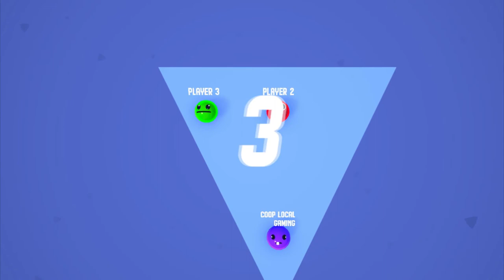Jelly Brawl Classic Multiplayer [Free Game] - How to Play Local Versus [Gameplay]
Jelly Brawl Classic Multiplayer [Free Game] - How to Play Local Versus [Gameplay] (Up to 4 Players)

Game Information:
Jelly Brawl: Classic is a FREE physics based party game where you gotta flop, and pop your way to the top! Fight alone or against friends and experience the mayhem of the Classic mode as you struggle to be the last jelly standing!

- 00:00 - Intro
- 01:03 - Tutorial
- 01:22 - Gameplay
- 11:10 - End

Credits 📋

Hardware:
POWER: 500W
BOARD: ASROCK - PLACA N68-GS4 FX, AMD, AM3+
CPU: AMD - FX-6300 Six-Core 3.5Ghz 95W AM3+
GRÁFICA: Nvidia GTX 1050TI 4GB DDR5
HDD: TOSHIBA 3.5 1TB SATA3 6Gb / S 7200RPM
RAM: 8GB 1600MHz CL11 DIMM